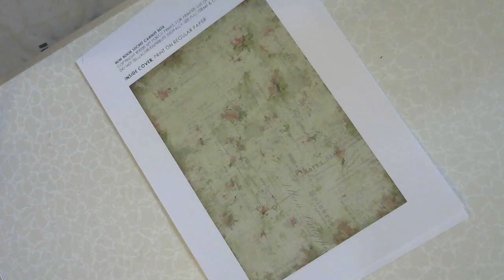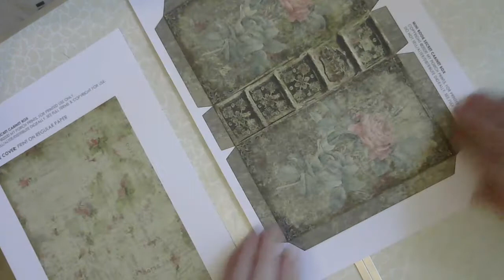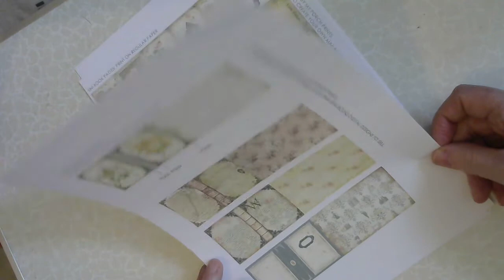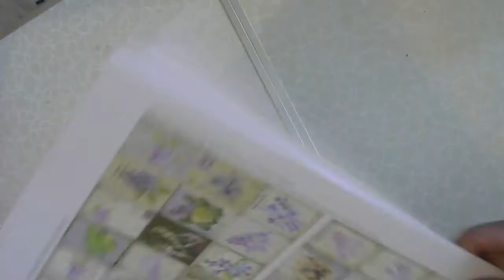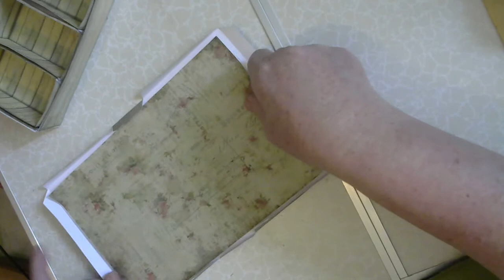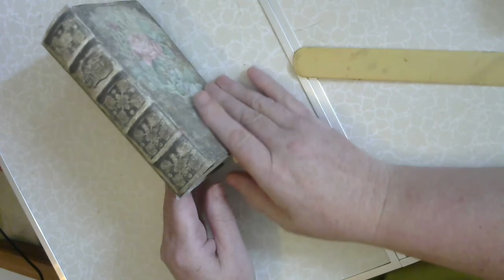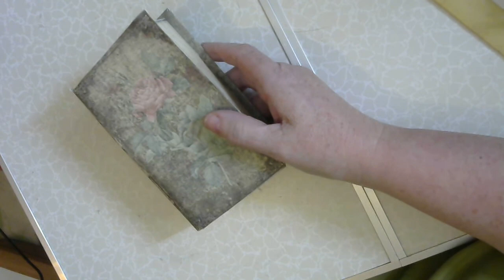Proccess video mistakes and all lol doing the mini bookcase Part 1 💕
See guys I made a few mistakes lol please do read the instructions 💕